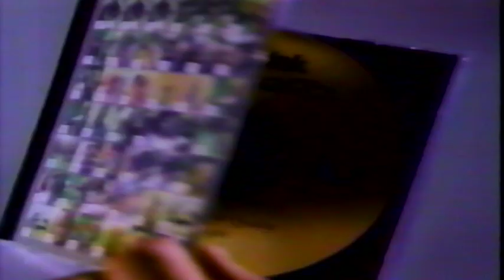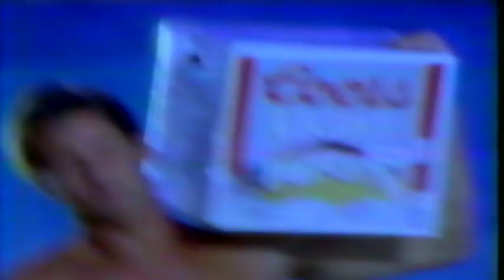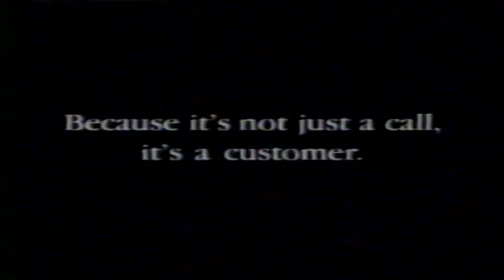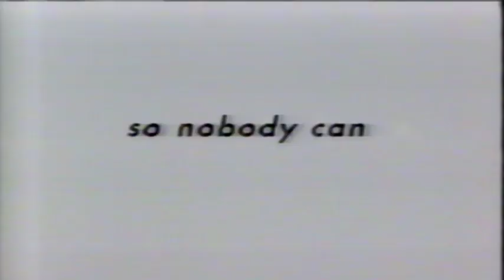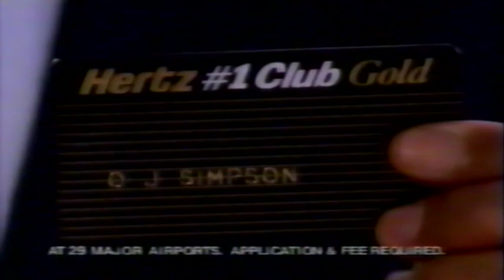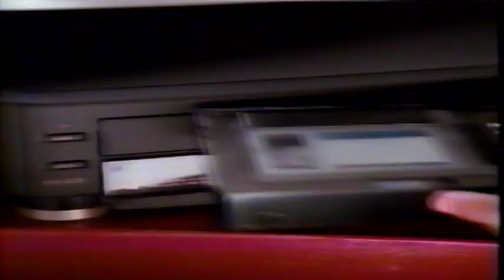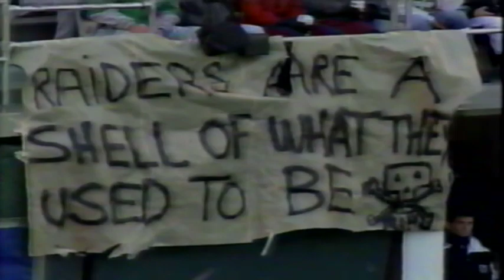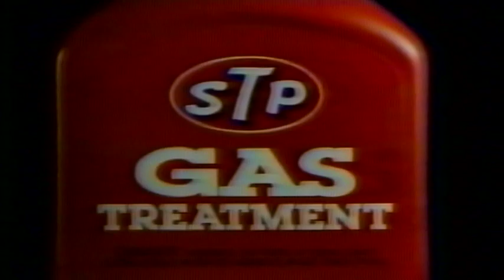L A Raiders vs Eagles 11 8 92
L.A. Raiders at Eagles November 8, 1992.  I will take down this video if requested, otherwise, I hope you enjoy this game.